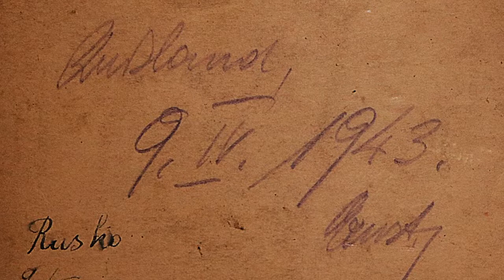OLD PHOTO (2) WW2-1943-Deutscher Soldat-Winterausrüstung-Rusko/Finnland/Rußland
LOST PHOTO - VINTAGE PRINT (2) / zweiter Weltkrieg - finnisch-russischer Krieg / Fortsetzungskrieg / alte Fotos / WH-Soldat / Wachturm / Winter 1943 / HISTORISCHE PHOTOS / VINTAGE PRINT / DUNKELKAMMER / FOTOARCHIV.
In dieser neuen Serie werde ich einzelne Fotos vorstellen, die ich in alten Fotoalben entdeckt habe, denn ein Bild sagt mehr wie 1000 Worte - herzlichen Dank fürs Anschauen.